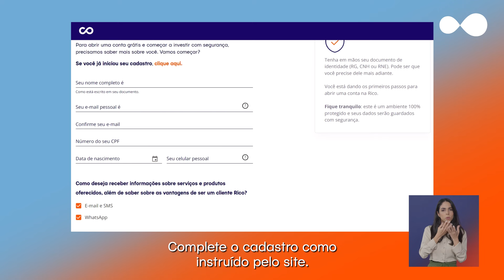Como abrir sua conta na Rico | FAQ em Libras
Para ter uma conta na Rico é simples, digital e 100% grátis. Confira o passo a passo no vídeo e aproveite todas as vantagens!

A Rico tem o seu perfil! Abra sua conta e invista com segurança